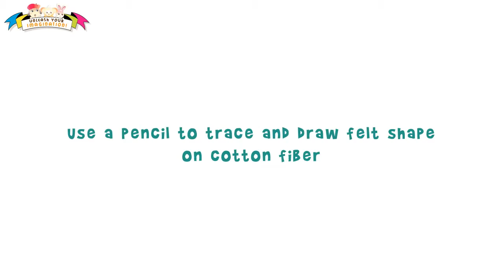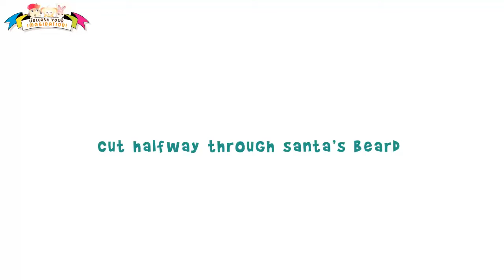Felt Craft Merry Christmas Santa Plushie Easy Sewing Fun